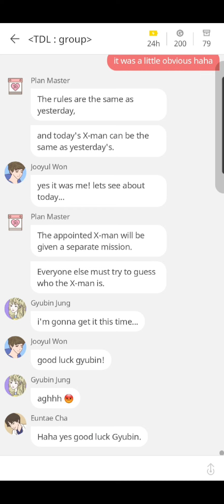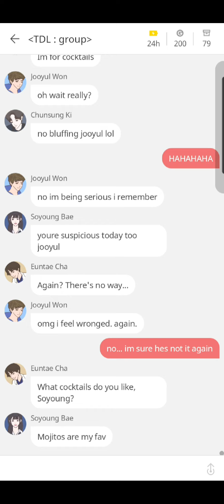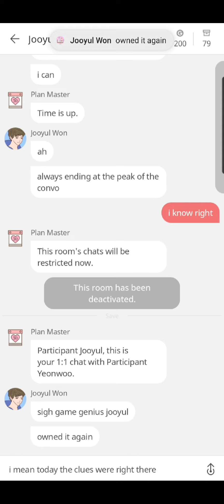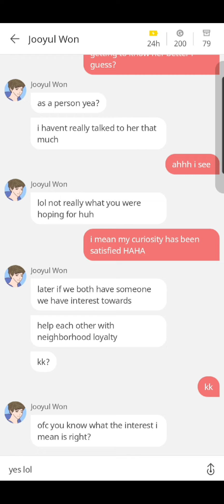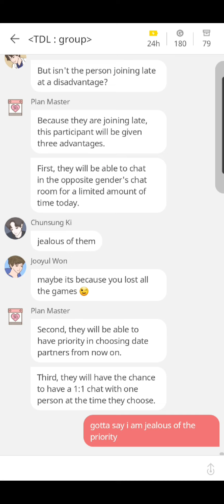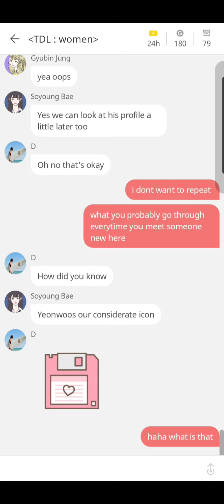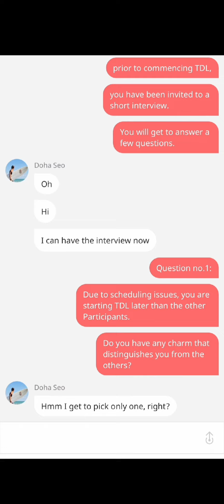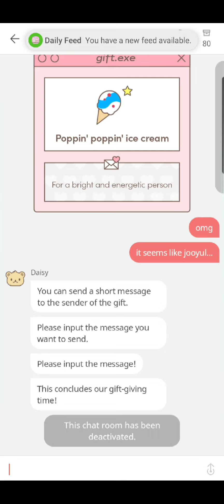Day 5-7 | Jooyul Best Ending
Picka: 30 Days to Love
Jooyul Best Ending